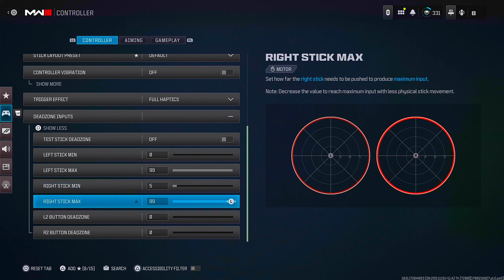PS5 Controller Settings for SPEEDHACK + AIMBOT 🩷Warzone 3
cod movement
cod aim
cod best aim
cod cheating

Related Goats (Check them out): Knight, Shoa, parallel tonyhawk, Strahfe BearPig, BabyDillster, Futives, Faze Booya, LuckyChamu, Exoghost, StephGlizzy, CxRobin, Movemental, Handler, Swagg, SeeK, Strahfe, Marathon, Klubo, Kxpture, Tctekk, exzachtt, Nahv, MuTeX, Aydan, JoeWo, Faze Nio, Biffle, DiazBiffle, Galex, Metaphor, TrueGameData, LuckyChamu, Huskerrs, and many more.